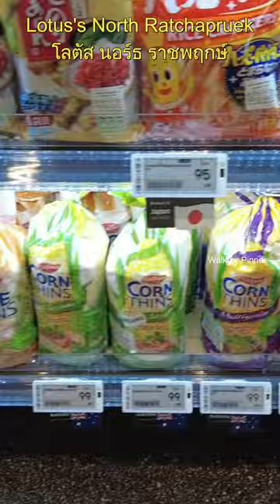EP12 Korean snack & Japanese snack at Lotus's North Ratchapruek Grand Opening Nov.11, 2022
The new Lotus Chapter that is ready to be revealed to the people of North Ratchaphruek. Shop new premium ingredients, new food menus, over 100 stores, 2,000 menus. Live life with new activities, every new thing will happen. Lotus Chapter new, stay all day smart. Open today (11 Nov 65)
I will take you to see the real atmosphere. To see the difference in this new chapter, everyone had to say wow. That you must not miss.
1. Start at the morning market, the Morning Market includes street food stalls in the morning. Open 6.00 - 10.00 hrs.
2. The new Supermarket ! Selected premium raw materials from all over the world. Open for service from 7:00 AM - 10:00 PM.
3. Co - Working Space. Sit and chill in a smart way at True Sphere.
4. Enjoy a variety of activities with friends and family at Monowheel Fun Pavilion.
5. Smart Parking EV Charger, electric vehicle charging station that meet the lifestyle of customers who turn to electric cars

4. เดินทัวร์ประจวบคีรีขันธ์ : Prachuap Khiri Khan, Thailand
6. ชานเมืองกรุงเทพน่าทึ่ง : Bangkok suburbs / Bangkok Outskirt
7. รวมเดินทัวร์ตลาดทั่วไทย : Thailand market and Bangkok market
8. อุทยานประวัติศาสตร์ อยุธยา : Ayutthaya Historical Park
9. อุทยานประวัติศาสตร์ กาญจนบุรี : Kanchanaburi Historical Park
11. เกาะลับใกล้กรุงเทพ เกาะเกร็ด : Koh Kret Bangkok's secret Island in Chao Praya River